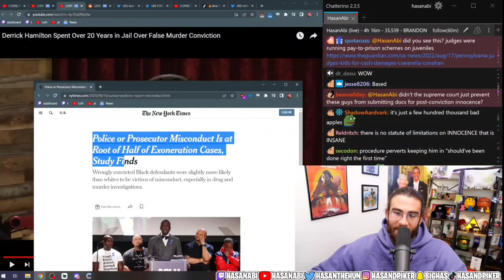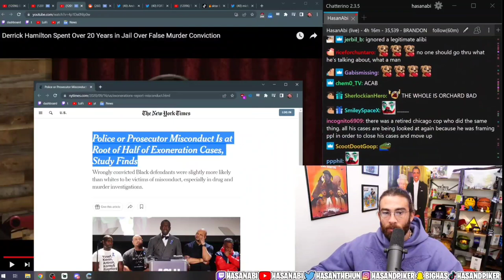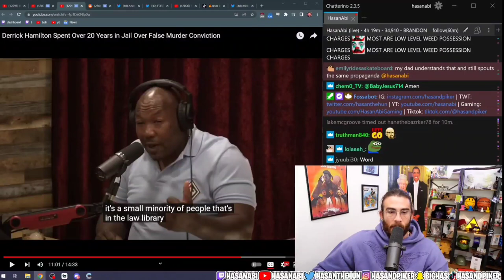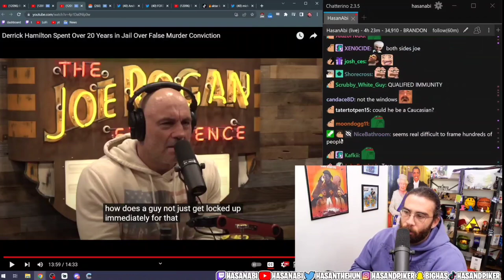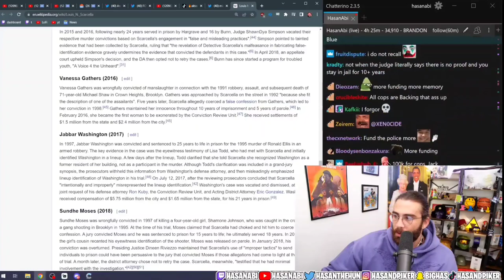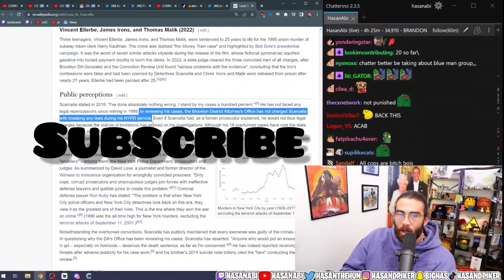Derrick Hamilton did 20 years for being BLACK